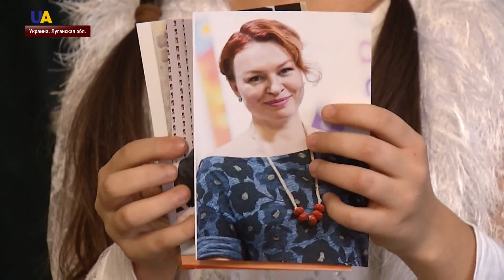Современные украинские писатели посетили Донбасс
В тур, библиотеками Востока Украины отправились современные украинские писатели. Его инициатор — уроженец Старобельска, поэт и прозаик Сергей Жадан. С единомышленниками они создали проект «Восток читает».  Главная его цель - привлечь внимание к библиотекам Донецкой и Луганской областей, как центрам общественной и культурной жизни.